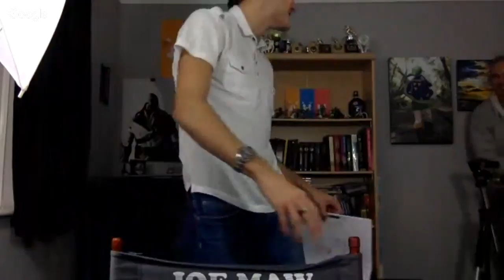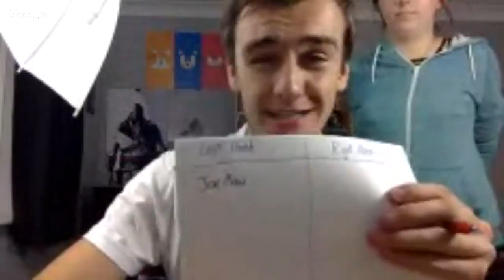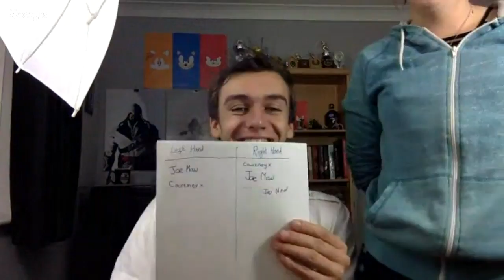I've got something to tell you...